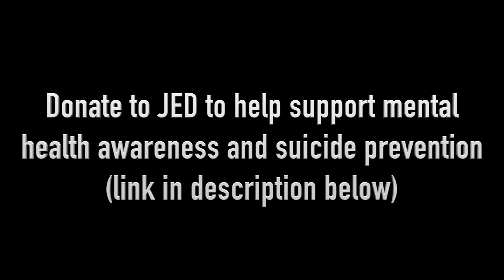Nintendo is silencing Etika's Message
Donate to JED to support mental health awareness and suicide prevention